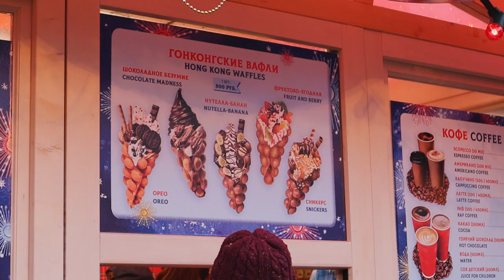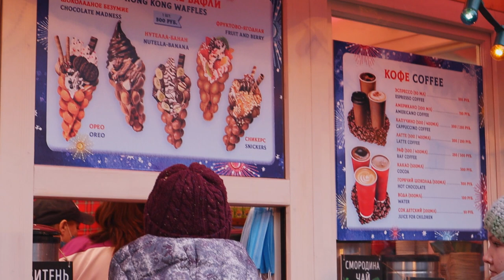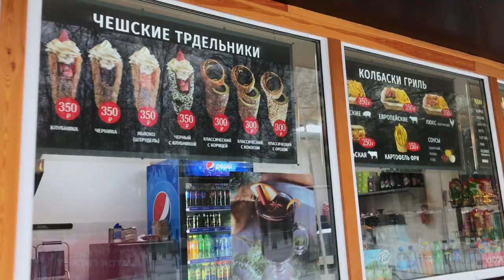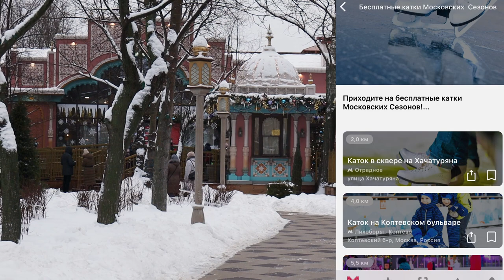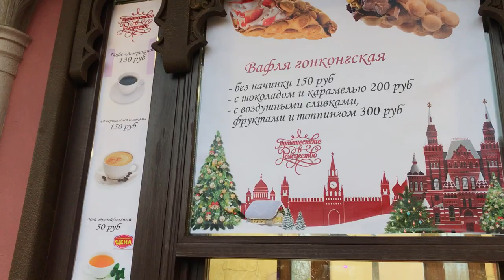Что Посмотреть и Где погулять в Москве. Мой ТОП мест. Новогодняя Москва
Для этого видео я выбрала как самые популярные так и не самые очевидные места

Новый год в Москве ощущается не только в Центральной части города, как многие привыкли думать, но еще и в каждом районе Москвы. Здесь много новогодних ярмарок, магазины и рестораны украшают свои фасады праздничными гирляндами и огнями. На самом деле, всюду царить ощущение наступающего нового 2022 года. И я решила собрать здесь не только топ мест, но и мой личный топ новогодних лакомств, которые можно попробовать на новогодних Ярмарках "Путешествие в рождество" да и просто в парках столицы.

00:00 вступление
00:25 Манежная площадь как было и как сейчас
01:22 центральная Ярмарка на площади Революции
02:40 Красная площадь
03:05 ГУМ ярмарка
04:13 выступление Дедов морозов
04:48 РОЗЫГРЫШ, подарки и условия
05:25 Новый Год в ЦУМе
06:13 Кузнецкий Мост и выставка дизайнерских елок
06:32 Парк Сокольники и волшебный лес
07:27 праздничный настоящий Пражский Трдельник
07:47 новый год в Районах Москвы. Сквер Хачатуряна
08:58 Бесплатно покататься на карусели. Что для этого нужно
09:38 Бесплатный каток и Коньки за 50 р
11:01 что еще нужно знать про бесплатный каток
12:16 новогодние вкусняшки на ярмарке
13:13 как написать письмо Деду Морозу
14:40 праздничный танец специально Для Вас

НА ЧТО Я СНИМАЮ:
Камера - Canon EOS M50 Mark II
Микрофон - Rode VideoMicro
Штатив - Joby GorillaPod 3K Kit
Action camera - GoPro Hero7 Black
Свет -  Aputure Amaran AL-M9
IPhone 7